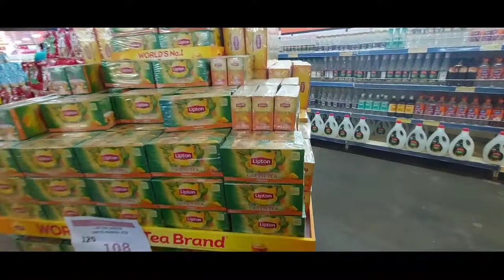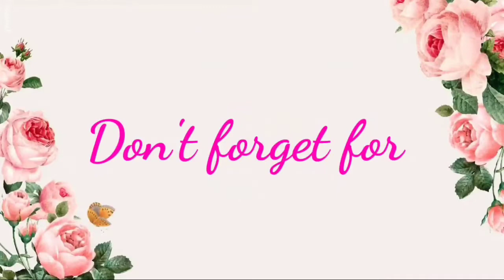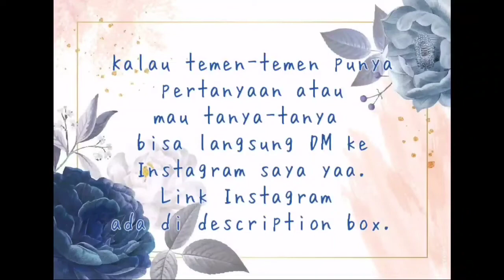Belanja ke salah Satu Supermarket di Karachi | Live In Pakistan | Mix Marriage Indonesia Pakistan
Terimakasih untuk temen-temen semua yang udah sempetin nonton video kita.
Jika kalian ada ide untuk kita, kalian bisa tulis di Kolom comment atau bisa DM ke Instagram ku.